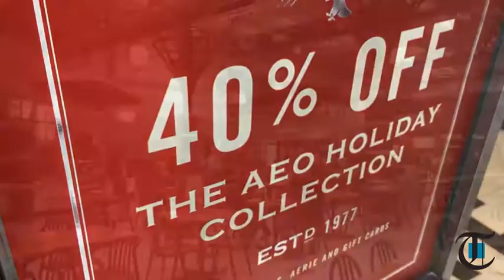Shoppers head out to stores for Black Friday discounts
Originally Published 11/21/2016 - Beaver County shoppers head to local stores, seeking Black Friday shopping deals.